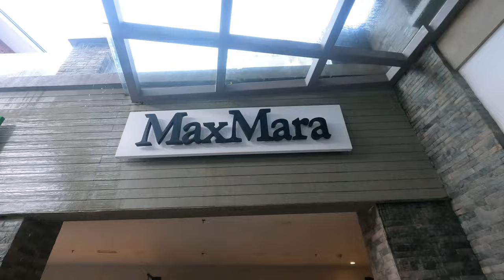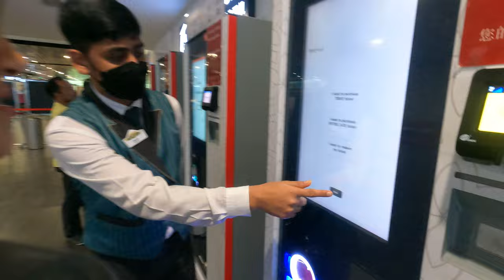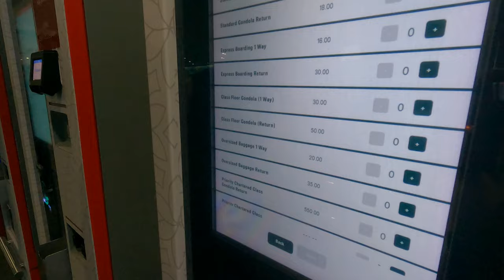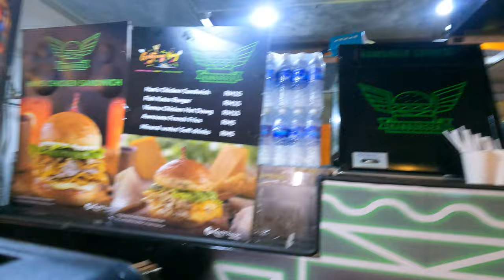Ultimate Guide to Genting Highlands Adventure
You are going to be Amazed by the Genting Highlands in Malaysia, it looks like Las Vegas!!! Come along as we explore the Ultimate Guide to Genting Highlands, Malaysia! From thrilling rides to beautiful nature, this guide covers everything you need for a perfect day trip. Don't miss out on the scary glass cable car and other adrenaline-pumping activities in this mountain resort. Get ready to experience an unforgettable adventure in the clouds!